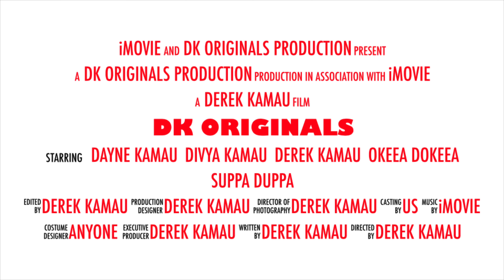Dk Originals YouTube Channel 2019 - 2020 (4th Official Trailer)